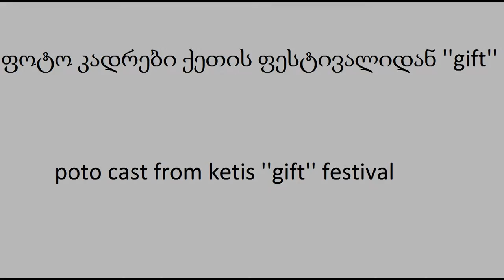ზურა ყიფშიძე, zura kipshidze, 88შოთიკო კალანდაძის ფილმიდან ფრგმენტი ''GIFT''